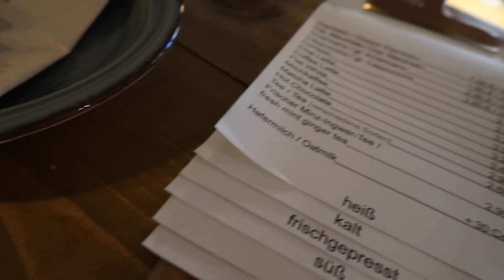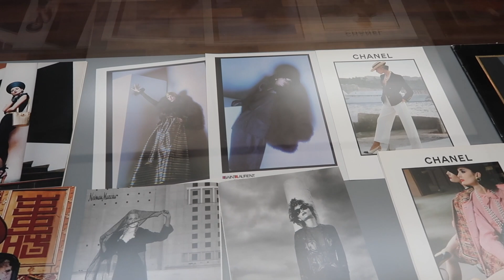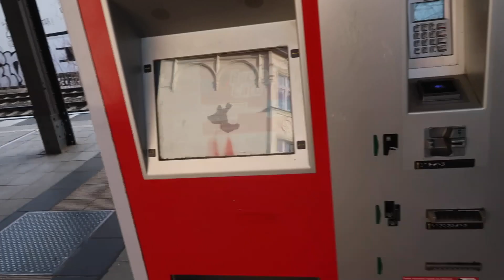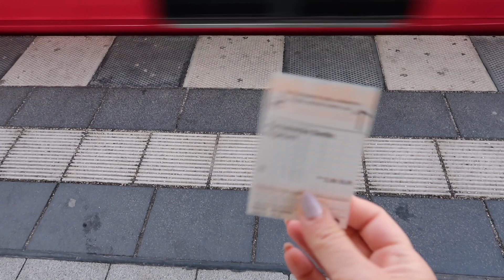CO ROBIĆ W BERLINIE? | MISSPKPROJECT